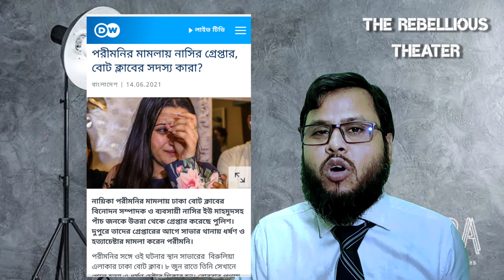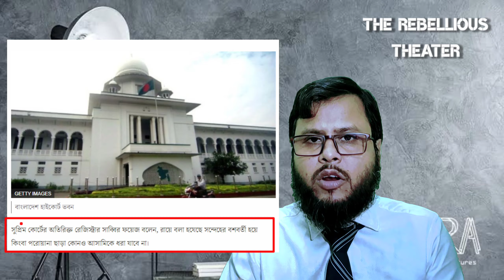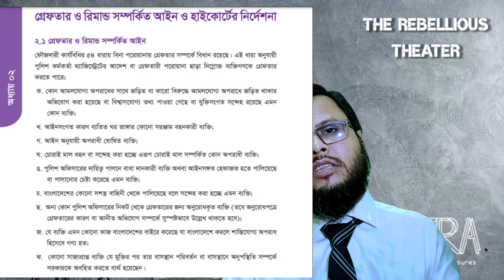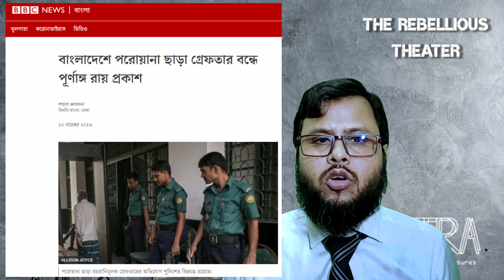যে কারণে গ্রেফতার মুফতি কাজী ইব্রাহীম, পরিমনিরা এদেশের উচ্ছিস্ট? motivational video bangla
হেলো, এই ভিডিওটিতে সমস্ত মতামত আমি ব্যক্তিগত ভাবেই দিয়েছি,কিছু ভুল বললে মন্তব্য করে আমাকে শুধরানোর সুযোগ দিবেন ।